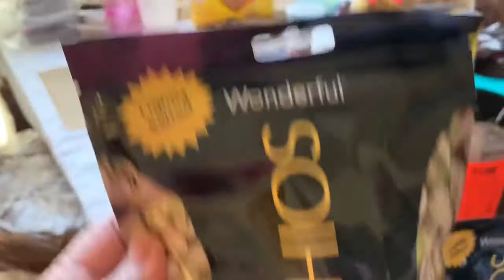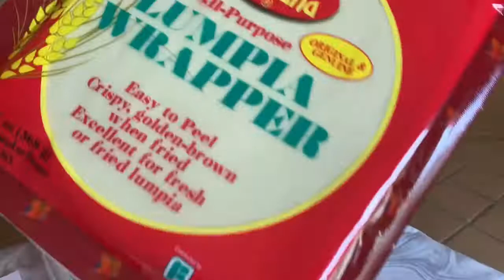EOS Fitness#Adobo Manok Torta Giniling Sayote#Filipina Vlog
Filipina Vlog in Vegas